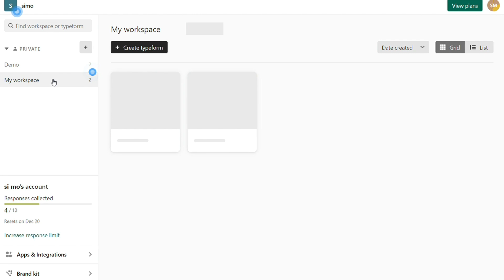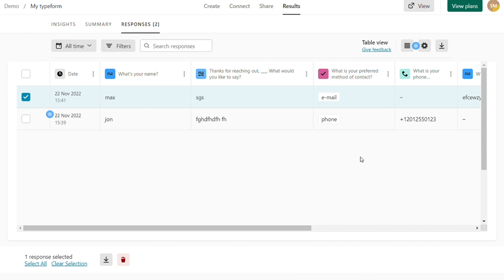How to Export Responses into Excel in Typeform